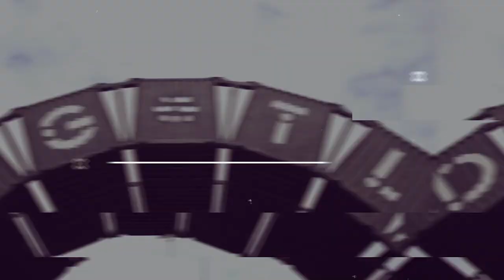Mella Dee | Recorded stream DIGITAL DGTL - Modular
Re-watch the streamed set by Mella Dee from our first ever virtual festival DIGITAL DGTL.